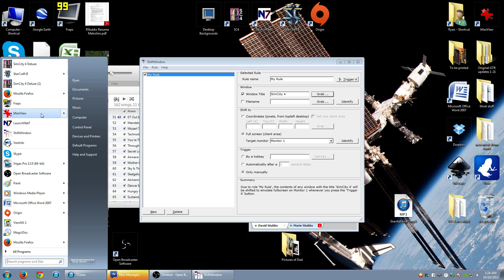SimCity 4- Building A City From Scratch: Part 66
Plopsville SimNation.

Starting development downtown!